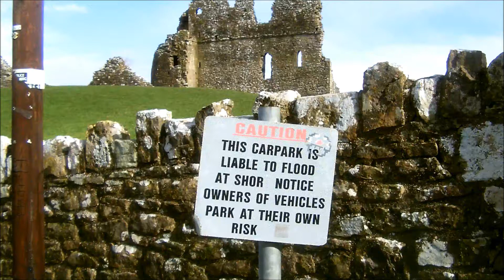Where the river stops and carpark starts?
Ogmore Castle